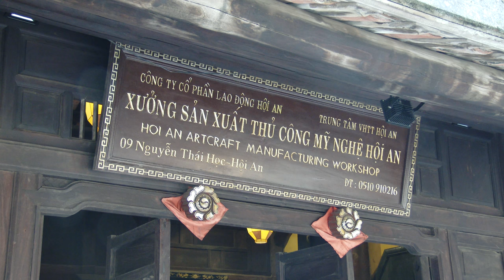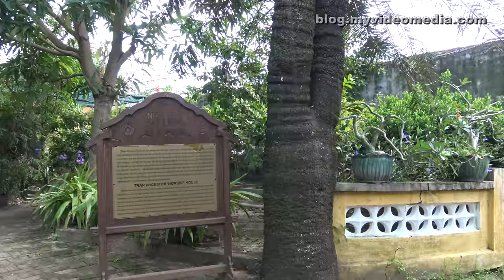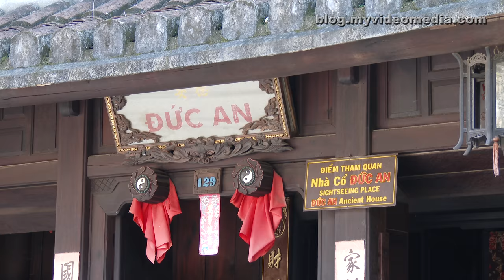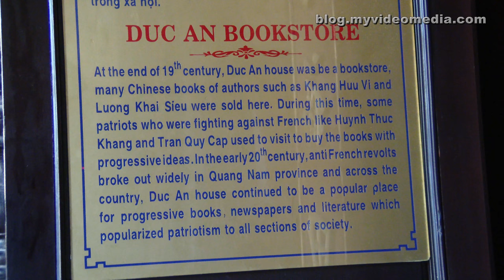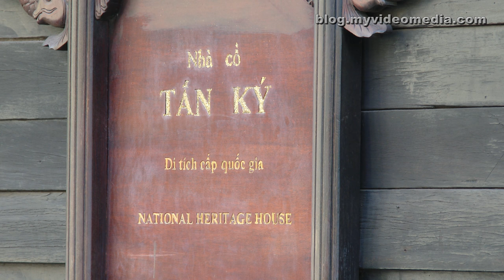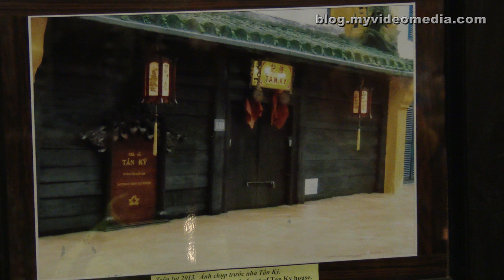Ancient Buildings in Hoi An - Vietnam 4K Travel Channel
To visit the old town, as well as the historical buildings in Hoi An, every visitor needs to buy a ticket. The ticket costs 120,000 VND, about 6 USD. A large part of the revenue is for the preservation of the UNESCO world cultural heritage and is used for the restoration work.
Included in the ticket price are vouchers for visiting 5 of the 18 sightseeing places. They are devalued at the respective input.
While staying at Hoi An, you should keep your ticket even after visiting the 5 sites of interest. It might be checked in the Ancient Town. But this never happened to us.
We chose the following sightseeing places:
Hoi An Artcraft Manufacturing Workshop
Hoi Quan Phuoc Kien - Assembly Hall of the Fujian Chinese Congregation
Toc Tran - Tran Family Chapel
Duc An House
Tan KY House
After the sightseeing we go to one of the food stalls along the river.
In the front part of the house "The artists of the Hoi An Traditional Art Performance House", perform traditional Vietnamese dances twice a day. We show the performances in a separate video.
In the courtyard and on the first floor you can watch the production of lanterns and other souvenirs.
On the way to the next highlight, we pay a visit to the market hall. Many people make use of the excellent offer and come to have breakfast or lunch here.
Hoi Quan Phuoc Kien is the magnificent assembly hall of the Chinese Fukien community. It is the largest and most beautiful of the five still existing assembly halls in Hoi An. It was built around 1690 by Chinese traders from the province of Fujian, in the southeast of China.

Zum Besuch der Altstadt, sowie der historischen Gebäude in Hoi An, muss  jeder Besucher ein Ticket kaufen. Das Ticket kostet 120.000 VND, ca. 5 Euro. Ein Großteil der Einnahmen dient dem Erhalt des UNESCO Weltkulturerbes und fließt in die Restaurierungsarbeiten.
Im Ticketpreis inbegriffen sind Vouchers für den Besuch von 5 der 18 Sehenswürdigkeiten. Sie werden am jeweiligen Eingang entwertet.
Während des Aufenthalts in Hoi An bleibt, sollte man sein Ticket auch nach dem Besuch der 5 Sehenswürdigkeiten aufheben. Es kann sein, dass man in der Altstadt kontrolliert wird. Uns ist es jedoch nicht passiert.
Wir haben uns für folgende Sehenswürdigkeiten entschieden:
Hoi Quan Phuoc Kien- Versammlungshalle der Chinesen aus Fujian
Toc Tran, Tran Family Chapel (Kapelle der Familie Tran)
Duc An Haus
Tan KY Haus
Im Anschluss an die Besichtigungen gehen wir zu einer der Garküchen am Fluss.
Im vorderen Teil des Hauses Hoi An Artcraft Manufacturing House werden zweimal täglich traditionelle vietnamesische Tänze von den Künstlern des Hoi An Traditional Art Performance House aufgeführt. Sie finden. Wir zeigen die Aufführungen in einem eigenen Video.
Im Innenhof und im ersten Stock kann man bei der Herstellung von Lampions und anderen Souvenirs zusehen.
Auf dem Weg zum nächsten Highlight passieren wir die Markthalle. Viele Menschen machen von dem hervorragenden Angebot Gebrauch und Frühstücken oder Essen hier.
Hoi Quan Phuoc Kien ist die prachtvolle Versammlungshalle der der chinesischen Fukien-Gemeinde. Es ist die größte und schönste der fünf noch existierenden Versammlungshallen in Hoi An. Sie wurde um 1690 von Chinesische Händler aus der Provinz Fujian, im Südosten Chinas, errichtet.